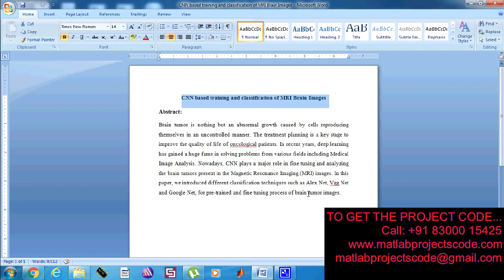CNN based training and classification of MRI Brain Images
Convolutional Neural Network based Image Classification and Detection of Abnormalities in MRI Brain Images

The content of the project:
1. IEEE standard reference paper
2. PowerPoint presentation
3. Screenshots
4. Software
5. Source code
6. Videos
7. ReadMe document to guide.

ABSTRACT:
Brain tumor is nothing but an abnormal growth caused by cells reproducing themselves in an uncontrolled manner. The treatment planning is a key stage to improve the quality of life of oncological patients. In recent years, deep learning has gained a huge fame in solving problems from various fields including Medical Image Analysis. Nowadays, CNN plays a major role in fine tuning and analyzing the brain tumors present in the Magnetic Resonance Imaging (MRI) images. In this paper, we introduced different classification techniques such as Alex Net, Vgg Net and Google Net, for pre-trained and fine tuning process of brain tumor images. For this analysis, the extracted features and the results of the classifiers such as Alex Net, Vgg Net and Google Net are compared the results of proposed technique are validated for its performance and quality for MRI brain images based on iteration, time elapsed and accuracy.